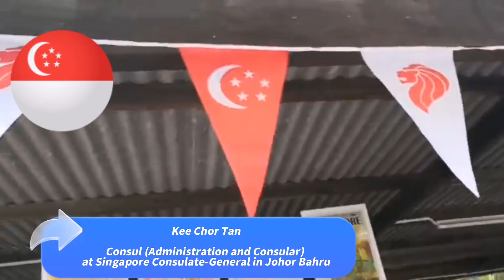20/5/2023 Auntie Boleh @spasticjohor celebral Palsy Johor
Conversation with Datuk Seri SalahuddinAyub ministryofdomestictradeandlivingcostofmalaysia keechortan SingaporeConsulate-General